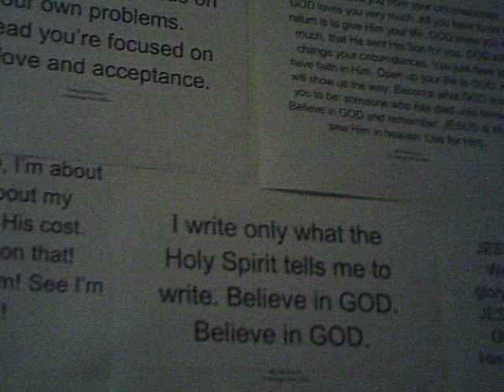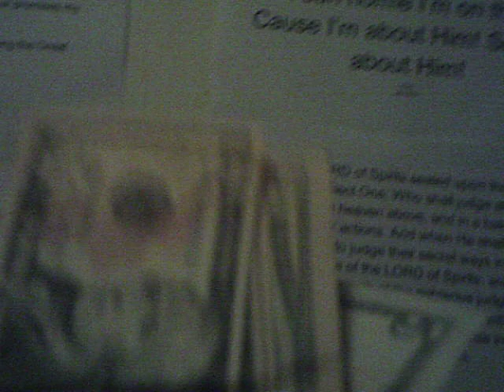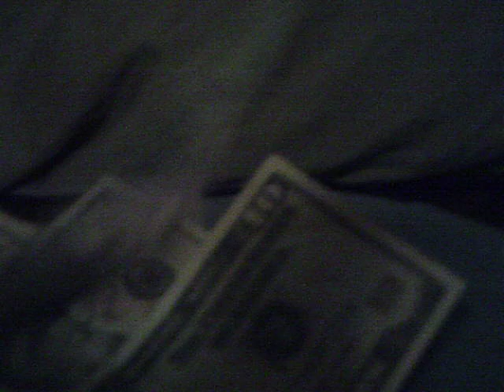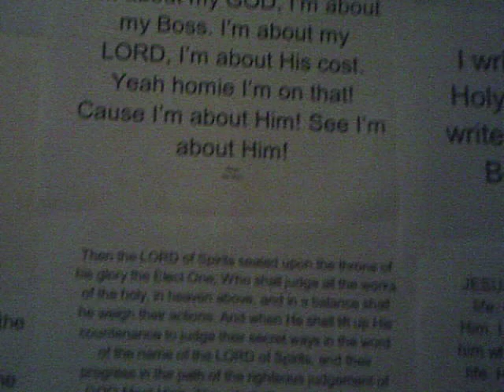GOD gave me $45! WOW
Jehovah Jireh=YHWH will provide
GOD gave me 45 dollars to do what He put on my heart.
He is an amazing provider and will take care of our needs and see to it that His will is done no matter the odds.
I feel He wanted me to put this up for those in the Family of Christ to know that The LORD will provide fro them, and not to worry :)
JESUS bless you guys!